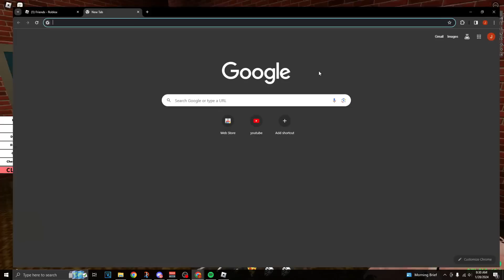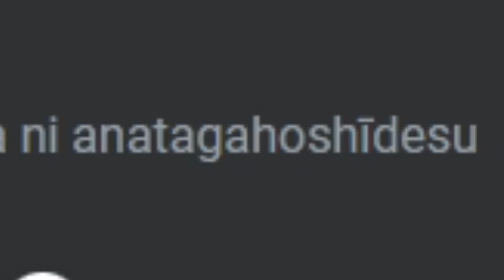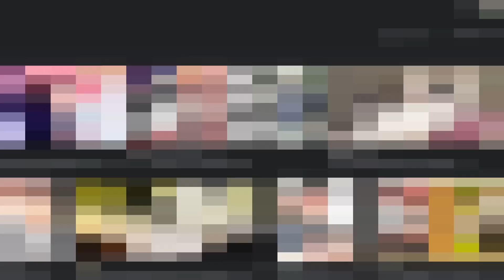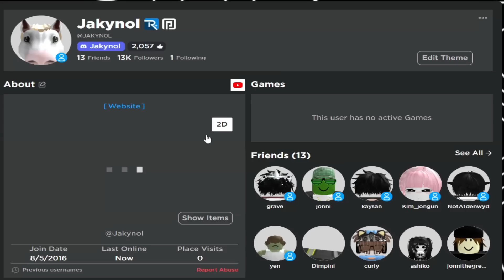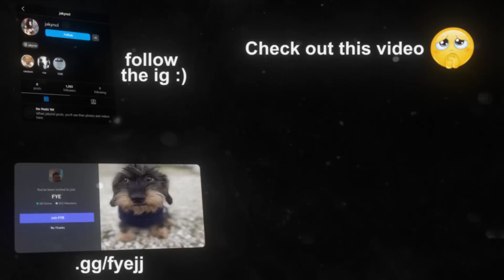So I Played ROBLOX With A JAPANESE GIRL...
❗ Edit channel : @jkyns7181 ❗
ROBLOX